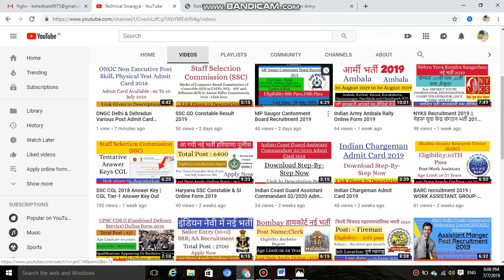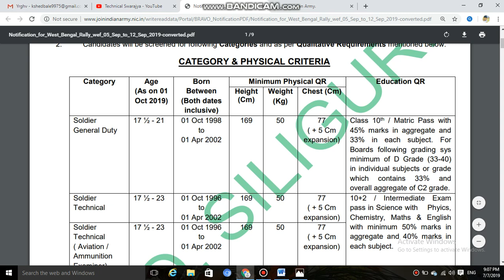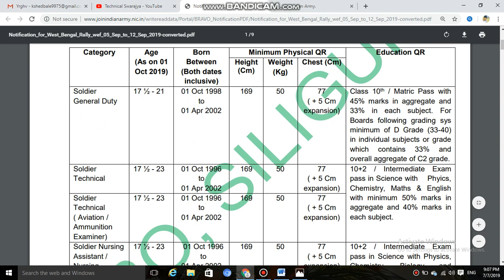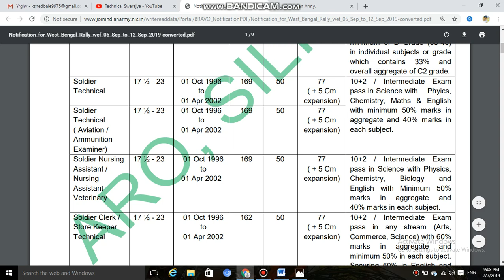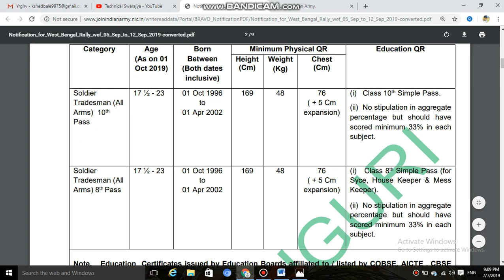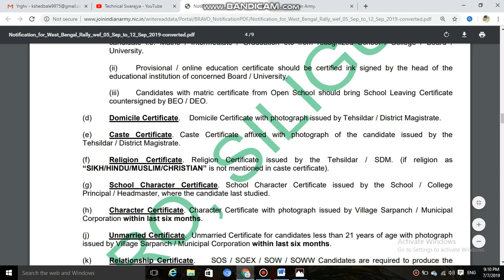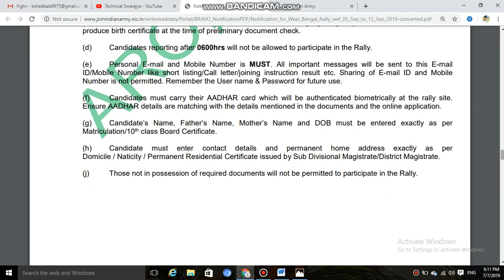Army Rally Siliguri (West Bengal) Online Form 2019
Application Start : 07/07/2019
Last Date Apply Online : 20/08/2019
Download Admit Card : 21-27 Aug 2019
Rally Date : 05-12  September 2019
APPLICATION FEE

No Application Fee For Any Candidate.
Only Apply Application Form.
Get Part in Rally.

Eligibility
(Age For Soldier GD : Born Between 01/08/1998 to 01/04/2002)
(Age For Other : Born Between 01/08/1996 to 01/04/2002)
Post Name Education Qualification Age Limit
Soldier Technical
Passed 10+2 (Intermediate) Exam in Science with Physics, Chemistry, Math & English with 50% Marks (In Each Subject Must Be 40% Marks)
Min Age : 17 Year 06 Month.
Max Age : 23 Year
Soldier Technical (A / AE)
3 Year Diploma Engineering From A Recognized Institute / ITI.
Soldier Nursing Assistant
Passed 10+2 (Intermediate) Exam in Science with Physics, Chemistry, Biology & English with 50% Marks (In Each Subject Must Be 40% Marks)
OR B.Sc Degree (Botany / Zoology / Bio Science) & English.
Soldier General Duty
Passed 10th (High School) with 45% Marks From A Recognized Board,
Max Age : 21 Year
Soldier Tradesman
Passed 8th Class passed For Keeper, Mess Keeper.
Soldier Clerk / Stone Keeper
Passed 10+2 (Intermediate) Exam with 60% Marks (In Each Subject Must Be 50% Marks)
Physical Standard
Post Name Height Chest Running
Soldier Technical 170 CMS 77- 82 CMS
Group- I : Run 1.6 Km in 05 Minutes 30 Sec.
Group- II : Run 1.6 Km in 05.31 Min to 5.45 Min
Pull Ups – 10 Pull Ups (Get Max 40 Marks)
Pull Ups – 6 Pull Ups (Get Min 16 Marks)
9 Feet Ditch : Need to Qualified.
Zig- Zag Balence : Need to Qualified.
Soldier Technical (A / AE) 170 CMS 77- 82 CMS
Soldier Nursing Assistant 170 CMS 77- 82 CMS
Soldier General Duty 170 CMS 77- 82 CMS
Soldier Tradesman 170 CMS 76- 81 CMS
Soldier Clerk / Stone Keeper 162 CMS 77- 82 CMS